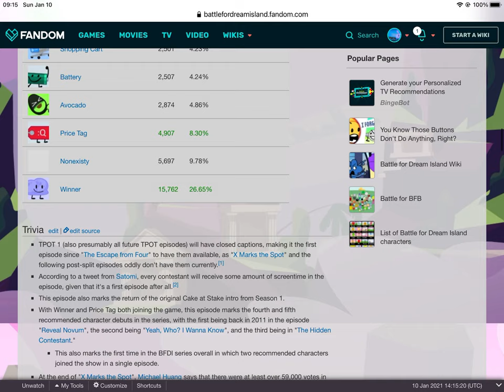I’m back because I joined the game